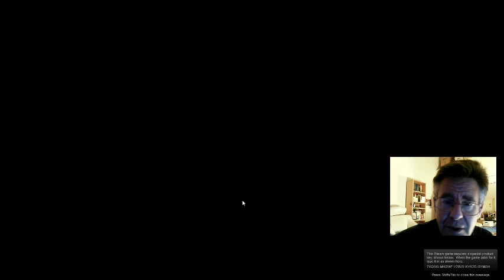Jeff Green Plays Dark Souls on PC Pt 7a [Full Stream]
Xbox Bing: How old is this guy anyway?